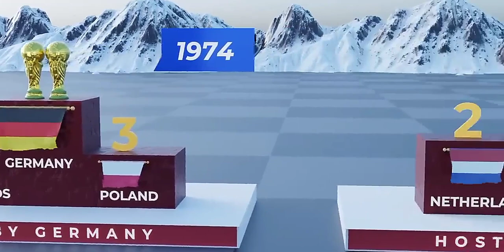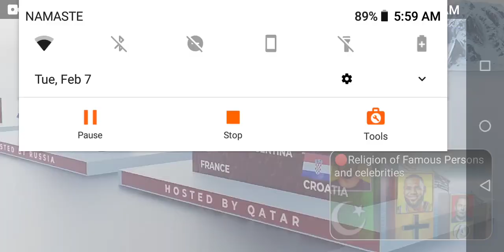FIFA world cup all 🏅🏅🥇🏅 medal 🏅🥇🥇🥇🥇🥇🥇🥇🥇